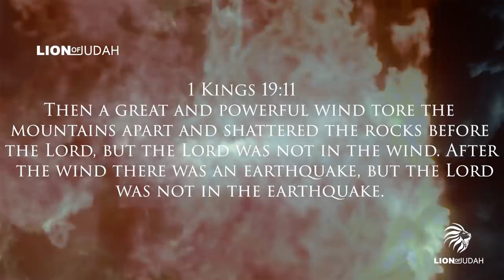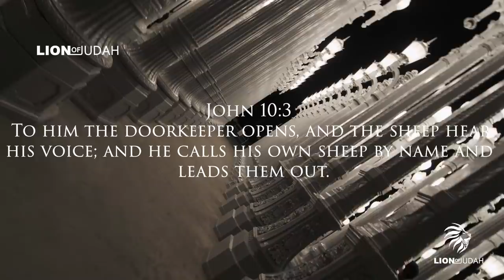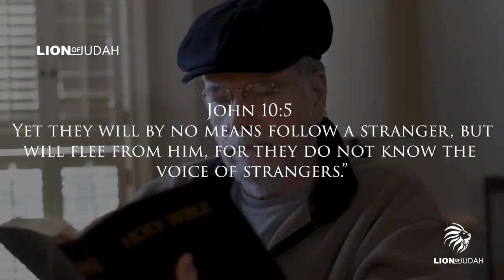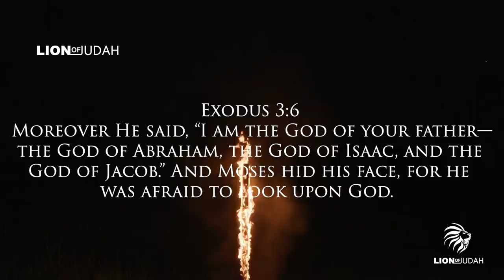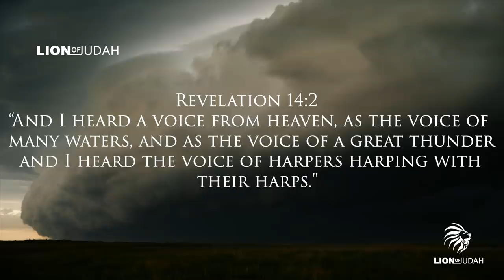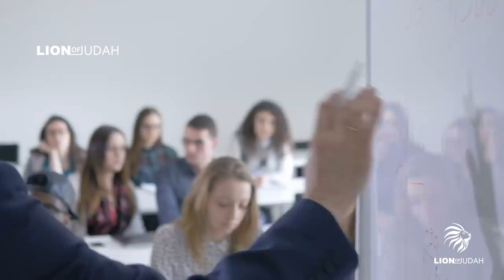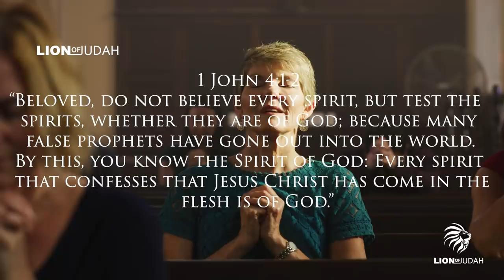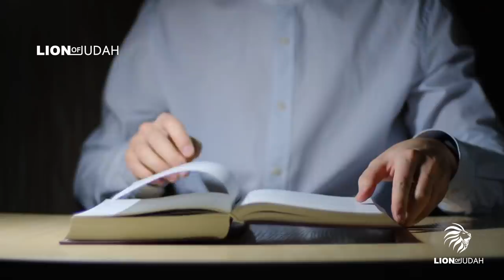If You Want To Hear From God, You Might Want To Watch This Video Right Away